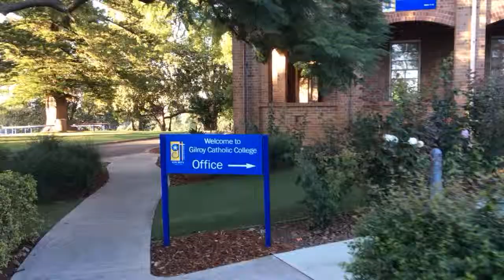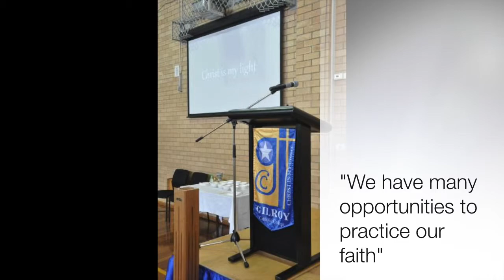Open night movie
Gilroy Catholic College - 2014